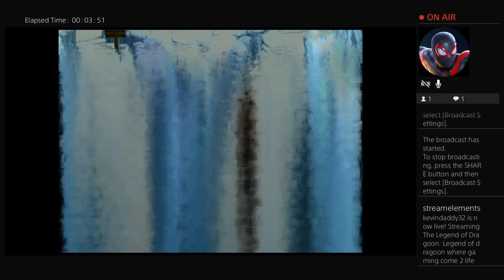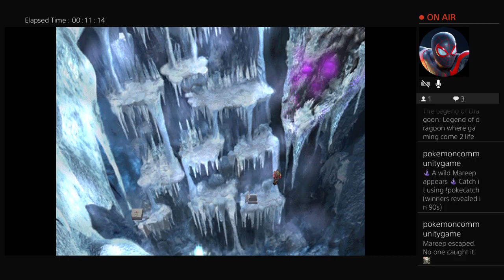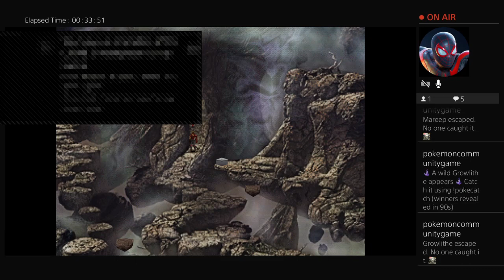Legends of dragoon boss fight before internut cut off part 18